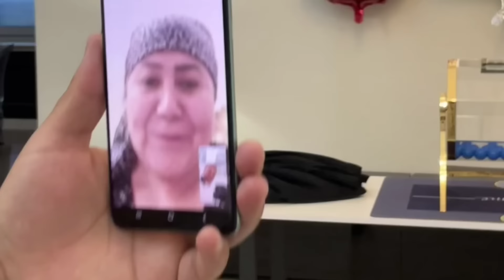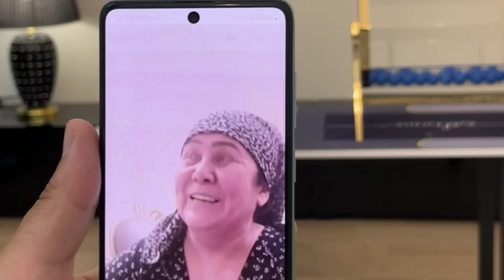40 000 ДОЛЛАР ЮТИБ ОЛДИ!